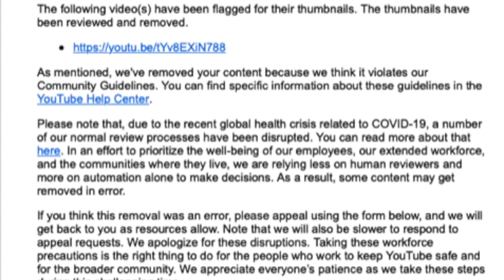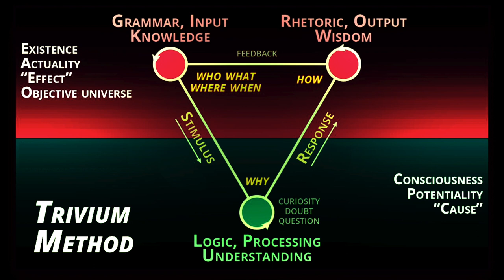Censorship gone mad - the problem with brainwashing - catering to the lowest common denominator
After thinking about the recent removal of a thumbnail by youtube censorship, I submit my considered response. Common sense no longer prevails, and we're catering to the lowest common denominator -  yet another path we enter at our peril.